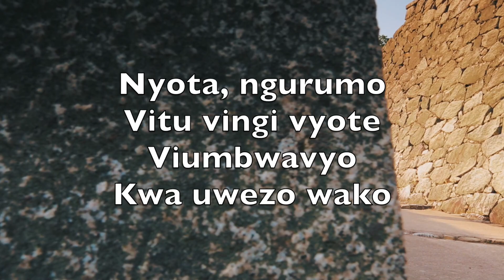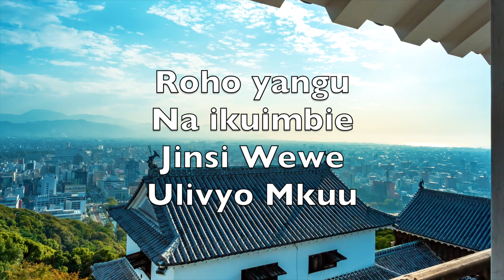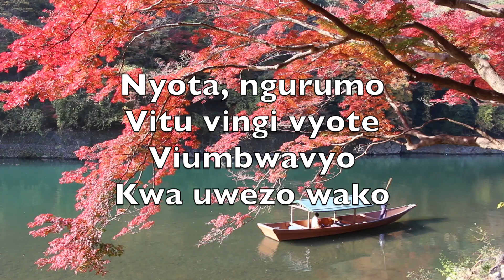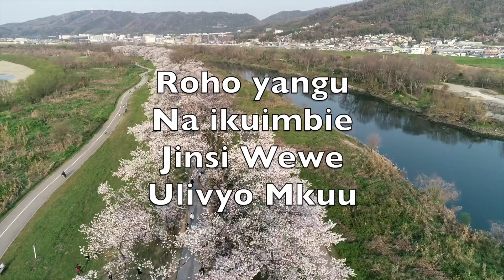Bwana Mungu Nashangaa Kabisa (How Great Thou Art) - Karaoke Filimbi Ala Stuart K. Hine V1 SwF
Bwana Mungu
Nashangaa kabisa
Nikitazama
Kama vilivyo

Nyota, ngurumo
Vitu vingi vyote
Viumbwavyo
Kwa uwezo wako

Roho yangu
Na ikuimbie
Jinsi Wewe
Ulivyo Mkuu

Roho yangu
Na ikuimbie
Jinsi Wewe
Ulivyo Mkuu

Nikitembea
Pote duniani
Ndege huimba
Nawasikia

Milima hupendeza
Macho sana
Upepo nao
Nafurahia

Roho yangu
Na ikuimbie
Jinsi Wewe
Ulivyo Mkuu

Roho yangu
Na ikuimbie
Jinsi Wewe
Ulivyo Mkuu